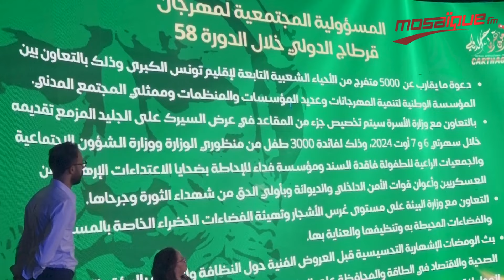مهرجان قرطاج الدولي 2024 : البرمجة وتفاصيل الاحتفاء بستينيّة المهرجان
Festival international de Carthage 2024: Le programme

Mosaïque FM présente des émissions et des entrevues uniques incluant de la musique, du divertissement, des informations et des actualités.